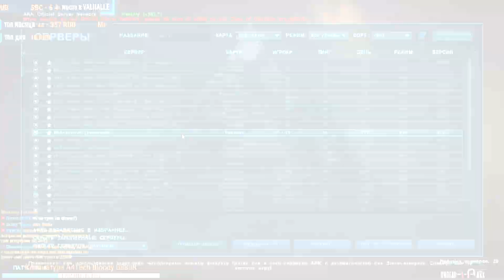ARK | ВЫЖИВАНИЕ в АРК #9 - Нас УНИЧТОЖАЕТ АЛЬФА ТРАЙБ в ARK Survival Evolved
➤ Сотрудничество с Ютуберами и Стримерами!

На моём канале ты найдешь: выживание с динозаврами в ARK Survival Evolved это онлайн выживание с хорошей графикой. Развитие с динозаврами и гайд как начать в арк. На канале публикуются видео следующих типов: Выживание и развитие с нуля в ARK, Рейд базы топ трайба в арк ARK, Рейд сильного клана в ARK, Смешные моменты в ARK, рейд вражеских баз. Взрывы и разрушения чужих домов в арк, секреты и баги. Мирное выживание и дружелюбную атмосферу, так и мясистые, кровавые и просто аморальные рейды и взрывы баз и трайбов любой сложности!